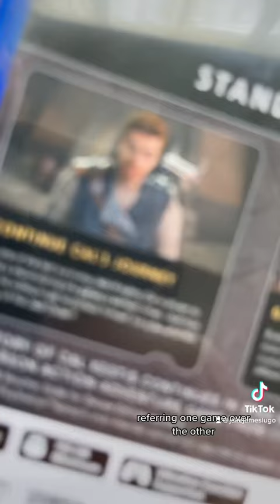Jedi Survivor or Jedi Fallen Order? - JJ SHORTS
Which is the better game, Star Wars Jedi: Survivor or Star Wars Jedi: Fallen Order? Both games do unique things. But which Star Wars game is better?